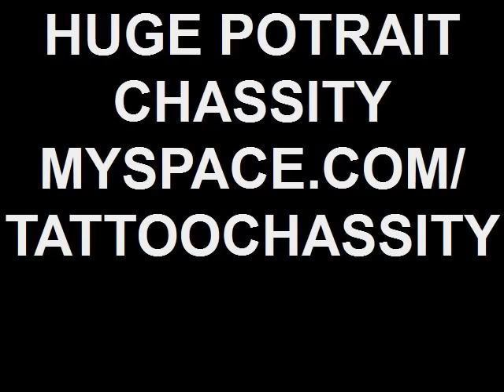HUGE POTRAIT CHASSITY MYSPACE.COM/ TATTOOCHASSITY